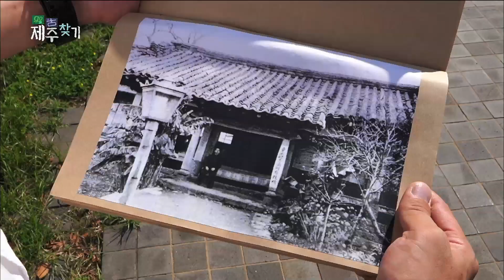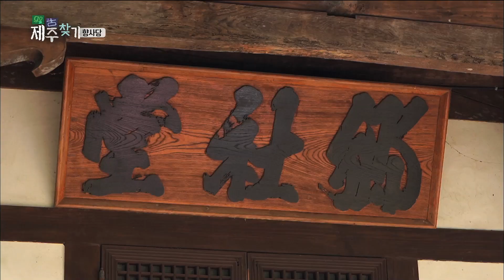고고 제주찾기! [향사당] KBS제주 211005방송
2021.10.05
[향사당]
향사당은 봄과 가을에 사람들이 모여
향사음례, 활쏘기와 함께 주연을 베풀던 곳이다
유교 문화의 단면을 볼 수 있는 이곳에서
일제강점기 당시 제주 최초 여성 교육기관인
‘신성학원’이 개교한다
하지만 일제에 빼앗기며
일본의 절이 생기는 수난을 겪는다
향사당에 얽힌 이야기를 찾아서 길을 떠나본다